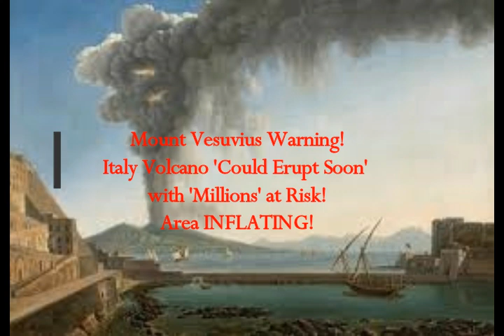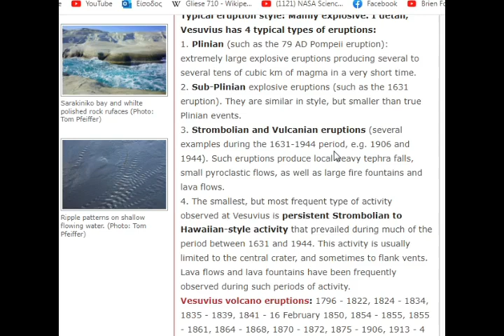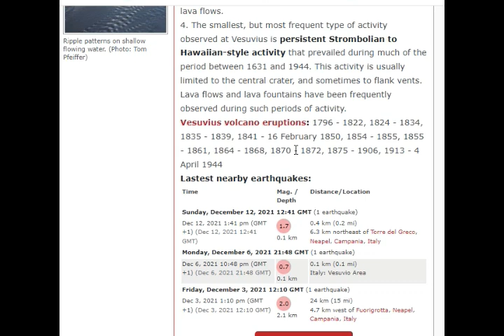Mount Vesuvius Warning! Italy Volcano COULD ERUPT SOON with MILLIONS at Risk! Area is INFLATING!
Please Support:
4) Thumbnail image - volcano mt vesuvius.jpg